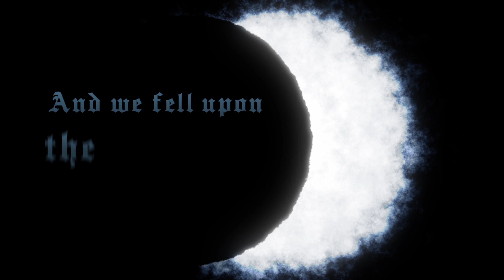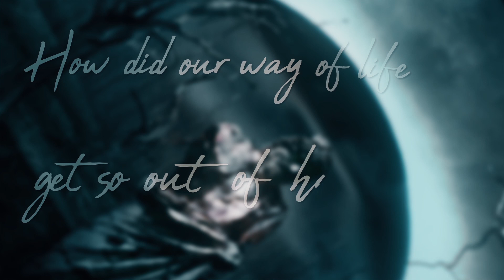Ablaze My Sorrow - Among Ashes and Monoliths (Official Lyric Video 2020)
After four years of incubation, Swedish death metallers Ablaze My Sorrow have marked February 12th , as the date for their triumphant return. The new full length, entitled Among Ashes and Monoliths, will introduce new vocalist Jonas Udd, whose aggressive rasp fits the passionate band to perfection. The other four members return intact from prior releases. Still fresh sounding in 2020, the band presents us with an opus of impassioned self-reflection, once again tackling themes of depression and self-worth. Across twelve tracks, the band speak catharsis from experience, and the truth of their words are evident. An underrated gem, the Falkenberg quintet once again let their emotional style of Melodic Death Metal do the talking for them.

CD/LP/Tape/Digital via Black Lion Records February 12th 2021

Video by
Aimed & Framed